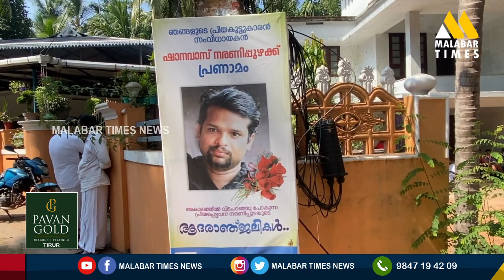അകാലത്തില്‍ പൊലിഞ്ഞ യുവസംവിധായകന്‍ ഷാനവാസ് നരണിപ്പുഴയുടെ മൃതദേഹം ഖബറടക്കി - Shanavas Naranipuzha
അകാലത്തില്‍ പൊലിഞ്ഞ യുവസംവിധായകന്‍ ഷാനവാസ് നരണി
പ്പുഴയുടെ മൃതദേഹം ഖബറടക്കി.മലപ്പുറം നരണിപ്പുഴ മസ്ജിദുല്‍
റഹ്മാനിയ്യ ഖബര്‍സ്ഥാനിലായിരുന്നു ഖബറടക്കം.ഹൃദയാഘാതത്തെ
തുടര്‍ന്ന് കോയമ്ബത്തൂരില്‍ കെ.ജി ഹോസ്പിറ്റലില്‍ നിന്ന് വിദഗ്ധ
ചികിത്സയ്ക്കായി ഷാനവാസിനെ കൊച്ചിയിലെ സ്വകാര്യ ആശുപത്രി
യില്‍ എത്തിച്ചുവെങ്കിലും രാത്രി10.20 ഓടെ അന്ത്യം സംഭവിക്കുക
യായിരുന്നു.